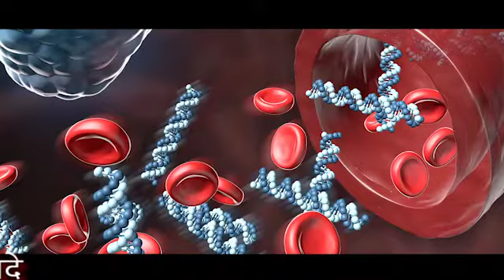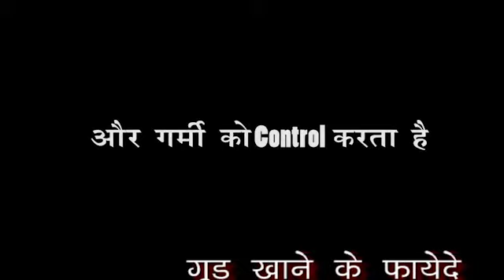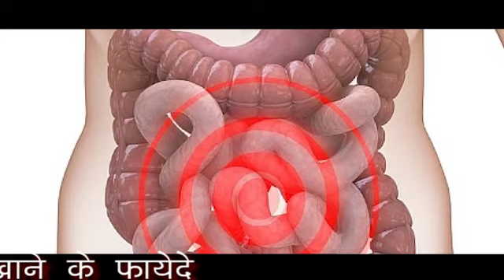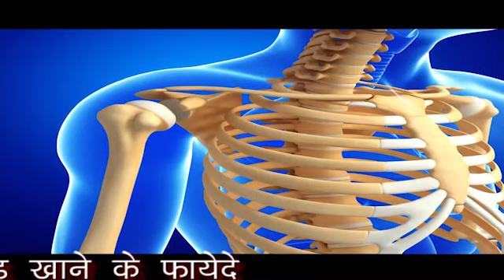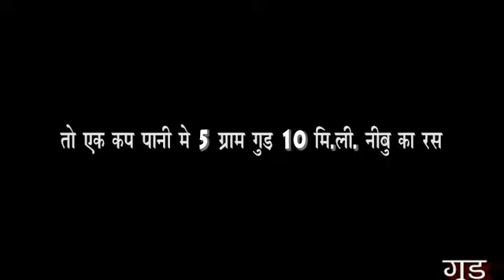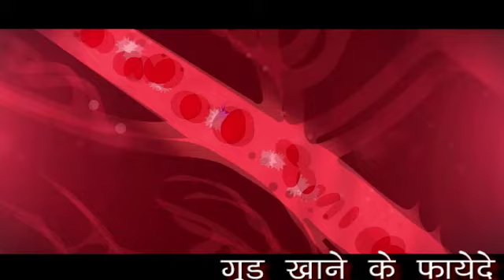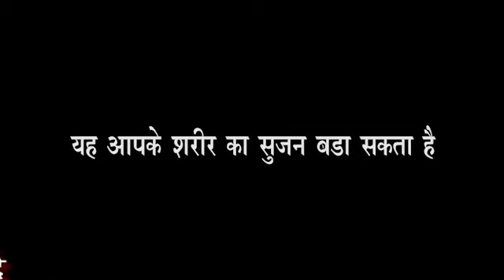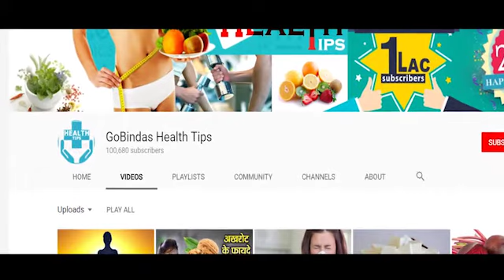गुड़ खाने के फायेदे- GUD KE FAYEDE || Benefits Of Eating Jaggery || Hindi By Radhika Jain-2022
Jaggery Benefits: आयुर्वेद में गुड़ (Jaggery) को औषधीय महत्व दिया गया है. यह चीनी का एक बेहतर और सेहतमंद (Healthy) विकल्प है. इसमें कई सारे विटामिन्स और मिनरल्स पाये जाते हैं जो चीनी में नहीं होते. गुड़ के सेवन से शरीर की तमाम दिक्कतों से निज़ात मिलती है. खासतौर पर यदि सुबह-सुबह खाली पेट गुड़ का सेवन किया जाता है तो हमारी सेहत को इससे विशेष लाभ पहुंचता है. इससे न केवल हमारा पाचन तंत्र (Digestion system) दुरुस्त रहता है बल्कि साथ ही स्वास्थ्य से जुड़ी दूसरी तमाम समस्यायें भी दूर होती हैं. यही कारण है कि कई हैल्थ एक्सपर्ट सुबह खाली पेट गुड़ का सेवन करने की सलाह देते हैं.

गुड़ में मौजूद कैल्शियम और आयरन जैसे मिनरल्स हमारी सेहत के लिहाज़ से बहुत जरूरी होते हैं. वहीं गुड़ खाने से हमें तुरंत एनर्जी भी मिलती है. इसलिये सुबह खाली पेट गुड़ का सेवन करने से हमारी सेहत को कई तरह से लाभ होता है. तो आइये आज हम आपको बताते हैं खाली पेट गुड़ खाने से सेहत को होने वाले फ़ायदों के बारे में.
* ANTI-PIRACY WARNING *
This content is Copyright to " Health & Beautytips  ". Legal action will be taken against those who violate the copyright of the following material presented !!

.All copyrights reserved with Health & Beautytips